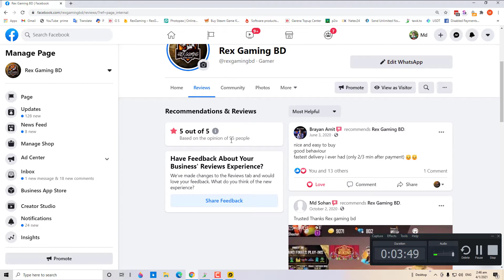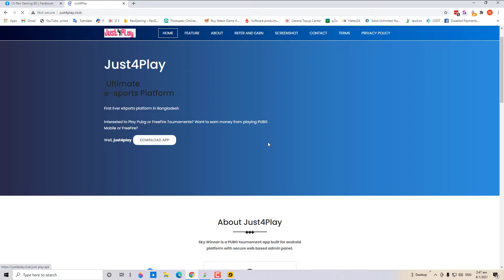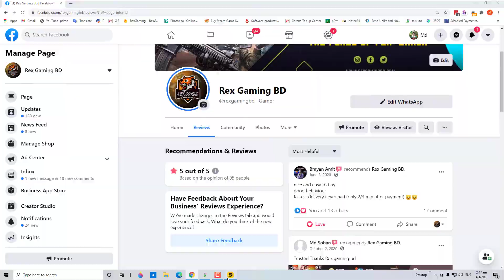FreeFire NEW EVENT - TIME TRAVEL 100 Daimonds 500 Daimonds 1000 Daimonds